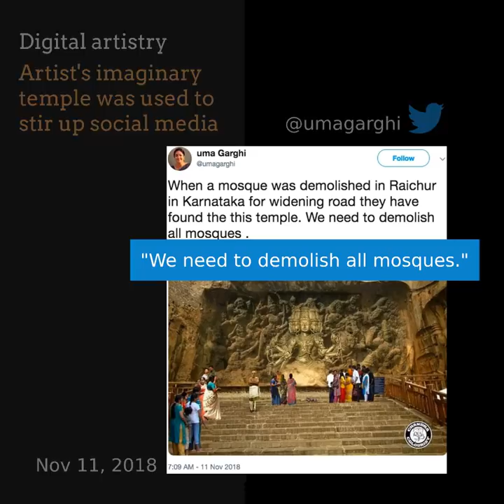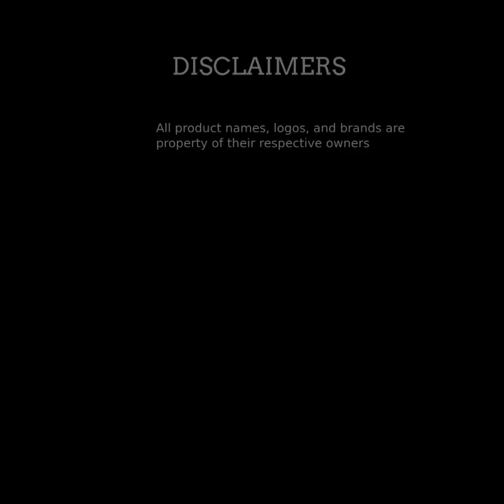क्या कर्नाटक में मस्जिद को तोड़ने पर निकला मंदिर?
कर्नाटक में मस्जिद को तोड़ने पर निकला मंदिर? नहीं, यह तो कलाकार की डिजिटल रचना है